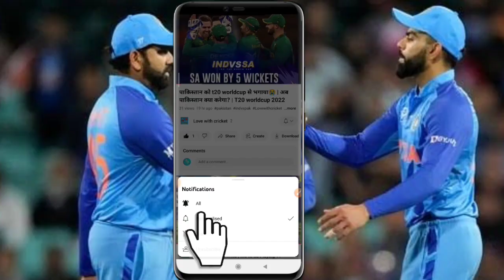IND VS BAN T20 WORLDCUP | बारिश के कारण ind vs ban का मैच हुआ रद्द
आप सभी के प्यार और सपोर्ट के लिए धन्यवाद 🙏 Instagram